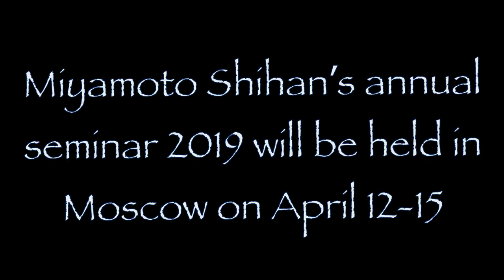Miyamoto Shihan’s annual seminar 2019 will be held in Moscow on April 12 -15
Ежегодный семинар Миямото Сихана пройдет в Москве. В апреле с 12 по 15 числа.
Seminar will be held in the “Moscow Center of Martial Arts” (Moscow, 118 build. 1 Varshavskoe shosse) close to “Yuzhnaya” metro station.
The schedule will be:
10:00-11:30 and 20:00-21:30 Fri - Sun
10:00-11:00 and 20:30-22:00 Mon., Apr 15

The nearest hotel available for accommodation is “Sunflower Park Hotel”